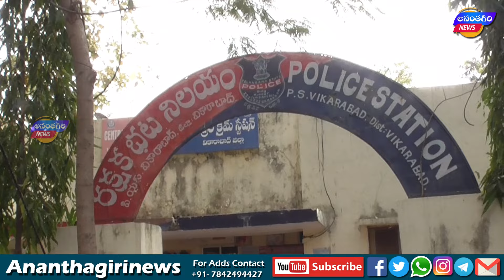అంతర్ జిల్లా బైక్ దొంగ అరెస్ట్...12 బైకులు స్వాధీనం ... వివరాలు వెల్లడించిన జిల్లా ఎస్పీ కోటిరెడ్డి